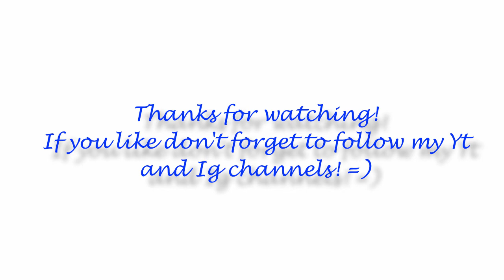A Day with Kingdom Hearts: Missing You Piano Cover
Kingdom Hearts Missing You Piano Cover
Hope you can enjoy, sorry for mistakes.